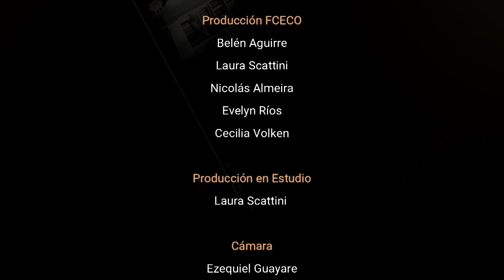Economistas argentinos - Episodio 10 - Juan Iñigo Carrera